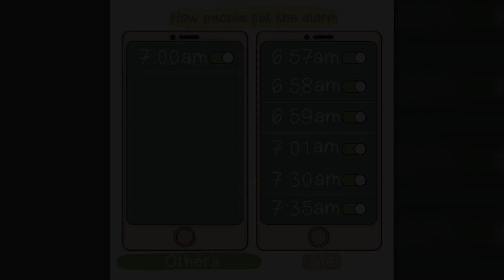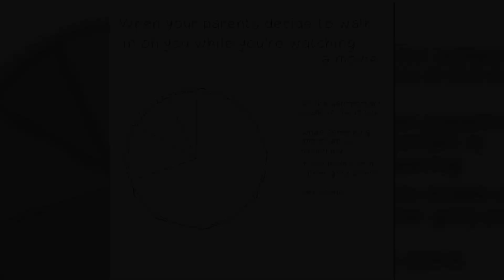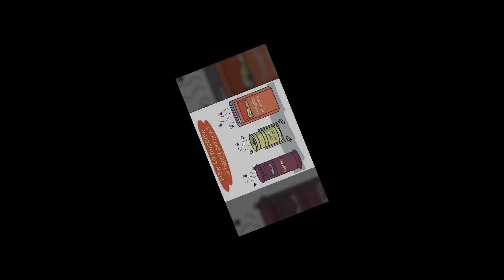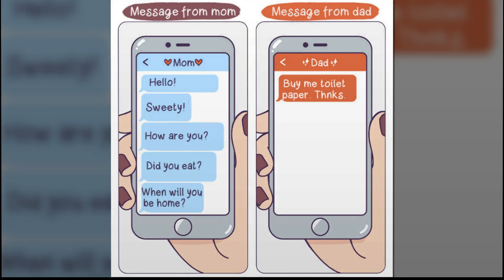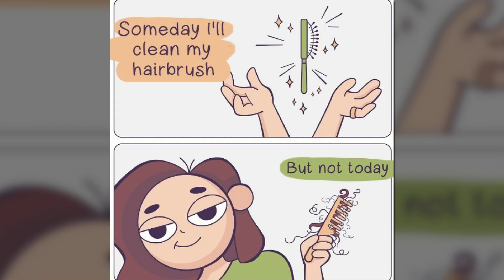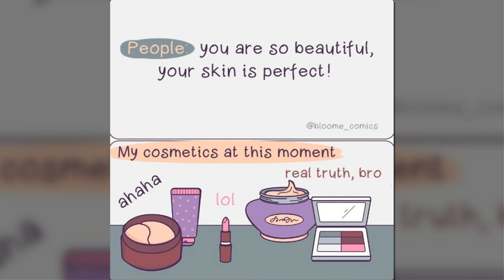Artist Illustrated The Problems Girls Face Every Day In Funny Comics